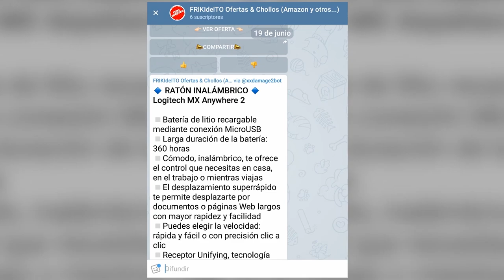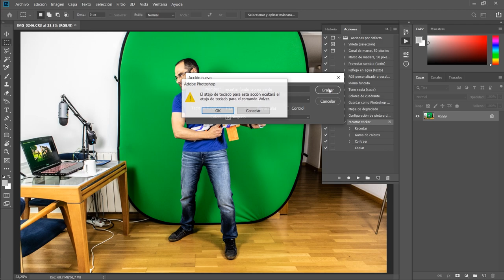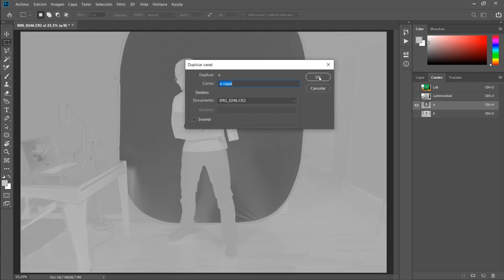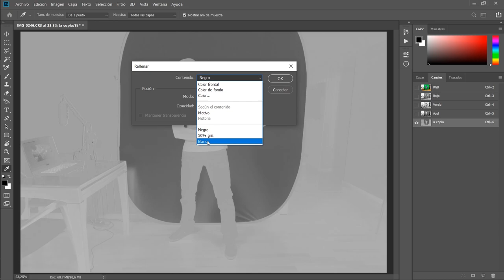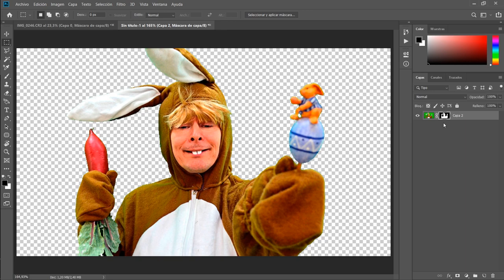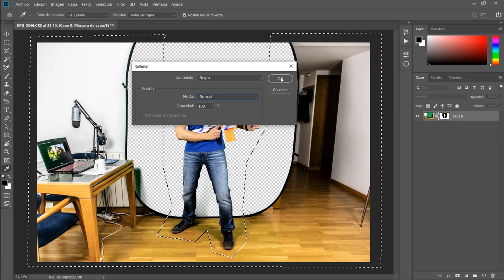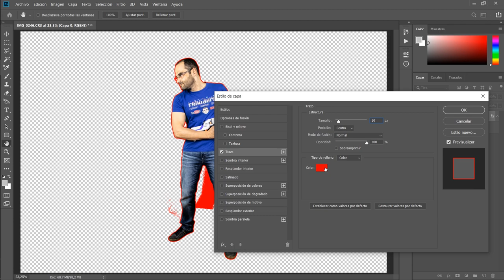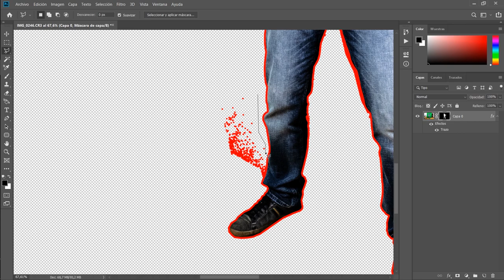Photoshop | ELIMINAR FONDO CROMA y CREAR ACCIONES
En este videotutorial os enseño como borrar el fondo croma de una foto de una manera muy sencilla y eficaz y a crear acciones para poder hacerlo automáticamente en el futuro.

A continuación os dejo algunos enlaces de fondos croma:
Telón de fondo
PhotoSEL BD113GU
PhotoSEL BD113WG
PhotoSEL BD111G
Neewer 10083667 Pro (ojo, no incluye los trípodes, sólo es la tela)